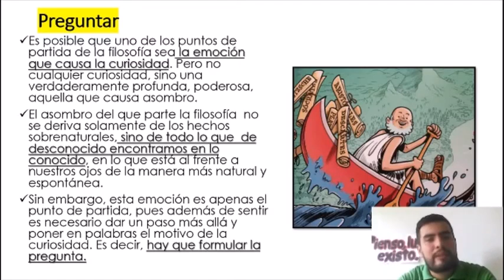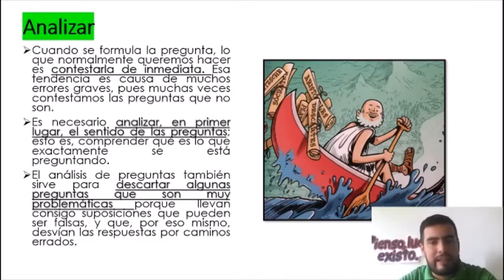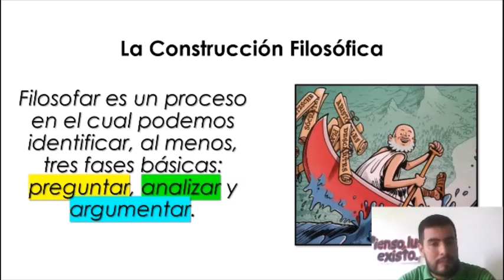Construir filosofía Sexto